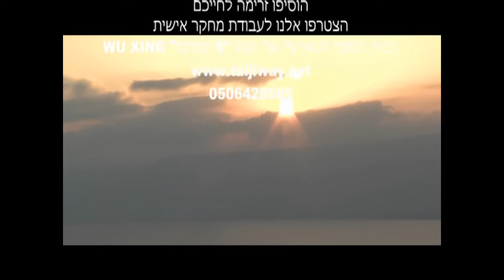5 Elements Tai chi Chuan school חמישה יסודות